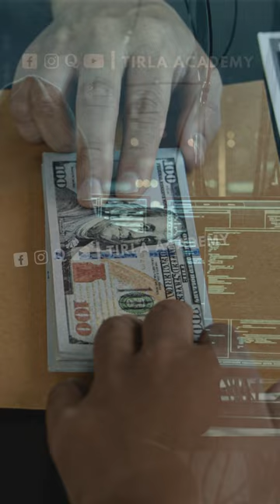डार्क वेब क्या है? | What is Dark Web | UTPAL SHARMA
This video contains the definition of the dark web or what is the dark web? and the uses of the dark web(darknet).